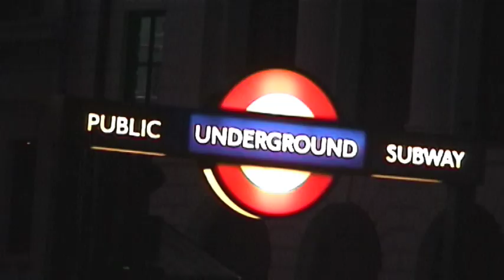Good Vibes - A Dubstep Documentary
Short Documentary about Dubstep, the music, its roots and its possible future. Produced By Alex Mead.

Music: Cockney Thug (Caspa Remix) - Rusko, Deep Concentration - Skream, 26 Basslines - Benga, 3kout - Jakes, When I Look At You - Emalkay.

Made for my Staffordshire Uni Summer Project, shot using a Sony DV Camera and edited using Final Cut Pro 6.

Thanks to Chris Secker, Helen Mead, FWD, Plastic People, Tempa, Sub Soldierz, Dub Police, Hench and EVERYONE WE INTERVIEWED.